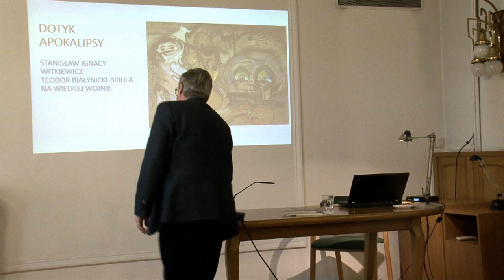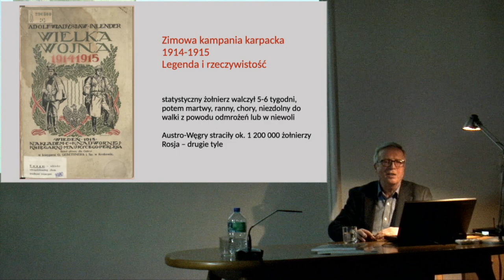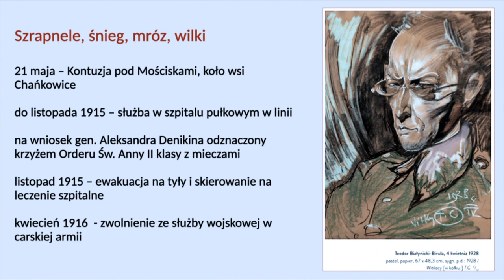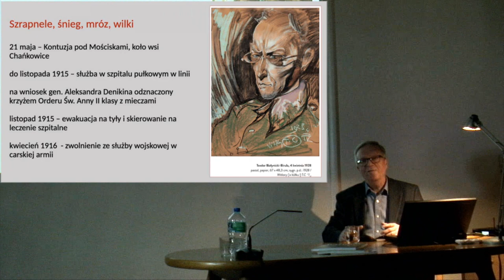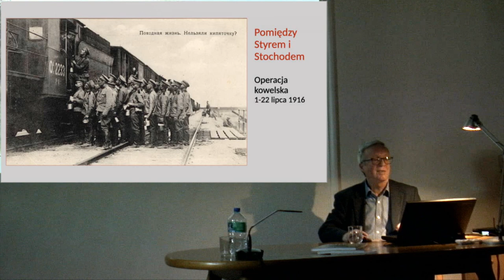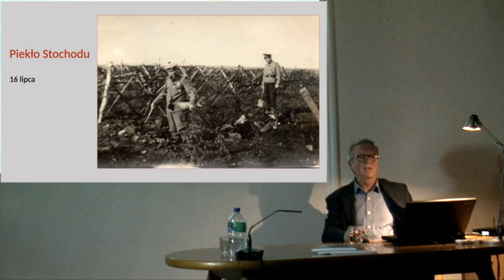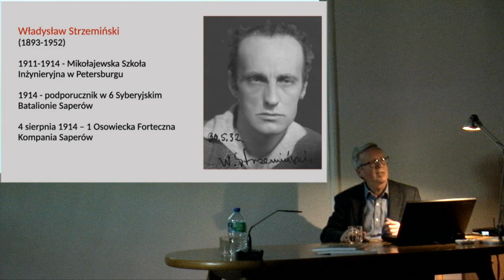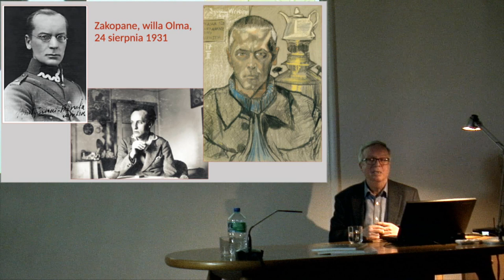Krzysztof Dubiński: "Dotyk apokalipsy - Stanisław Ignacy Witkiewicz i Teodor Białynicki-Birula..."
Wykład Krzysztofa Dubińskiego "Dotyk apokalipsy - Stanisław Ignacy Witkiewicz i Teodor Białynicki-Birula na Wielkiej Wojnie" odbył się 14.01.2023 r. w Muzeum Historii Katowic przy ul. Szafranka 9. Wydarzenie towarzyszyło wystawie "Witkacy i inspiracje. Portrety Witkacego z dawnej kolekcji Teodora Białynickiego-Biruli oraz prace inspirowane dziełem artysty"

Realizacja: Adam Turula